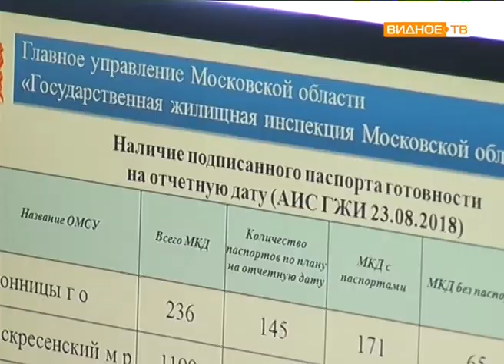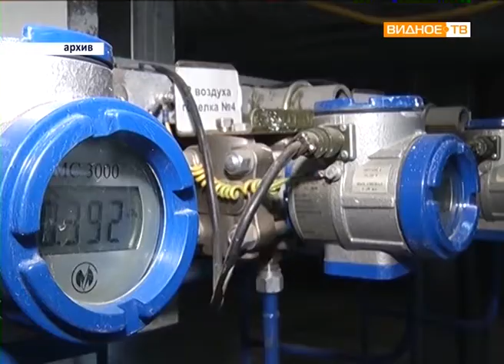"Коммунальные службы" - рабочая встреча по вопросам ЖКХ